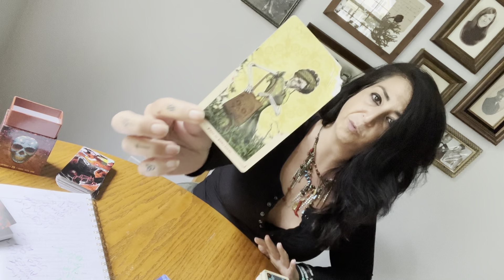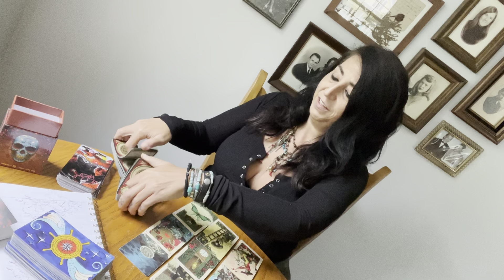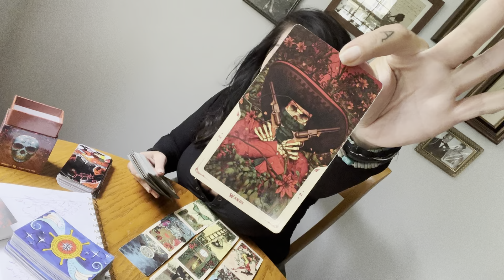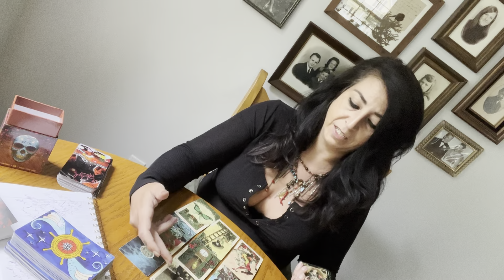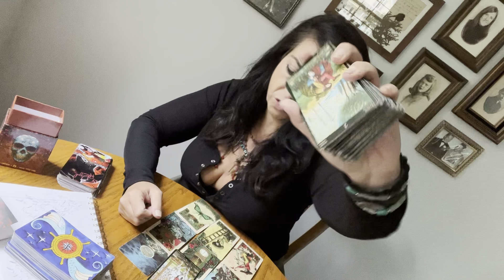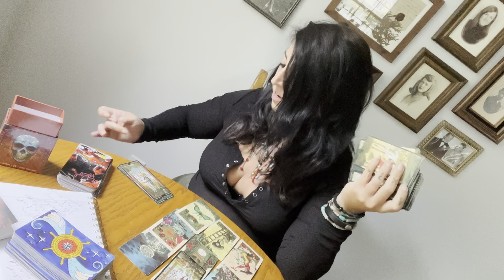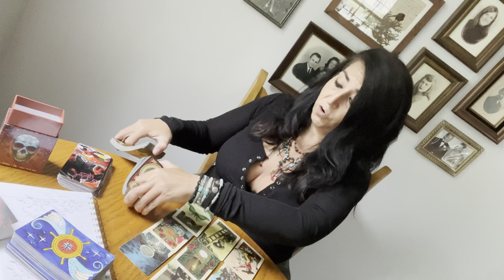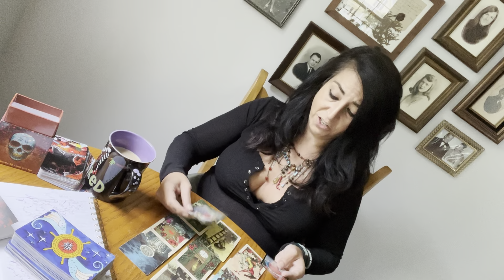🔥 ARIES TAROT 🔥 FINALLY! They put this decision off WAY too long. Mercury Rx forces them to act.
Hi! Here is all the info on  personal reads! My normal pricing rates are below I’m offering a discount on options two through five for Virgo season!

mini readings will be $33.33
full length readings will be $55.55
love connection readings will be $77.77
and full length birth chart readings will be $111.11)

1. $25 one question read (5-7 minute video) are always

2. $40 mini ancestor messages (10-15 min video) $75 full length (30 minutes minimum)

3. $40 general energy read (10-15 min video) $75 full length (30 minutes minimum)

4. $100 love connection reading between you and another, past present and future with clarifiers (30 minute minimum length video)

5. Sabian symbol birth chart reading, personal planets only $50; All planets plus north/south node and Lilith $75; complete reading including all of the above listed as well as the centaurs that look into your divine masculine side (Chiron, Pholus, Nessus & Chariklo) and the astroids/TNO’s that look into your divine feminine side (Pallas, Juno, Vesta, Ceres) $150. Whichever reading you choose I will look into the sabian symbol for the degree of each placement I will also give you an overall intuitive reading of what I feel from the chart as well as a breakdown of all 12 houses and where your placements lay.

All readings are sent via a private YouTube link that is only available to you and anyone you wish to share it with. The readings do not expire and they are yours to keep forever. Payment can be made using any of the avenues below. I take appointments in order that they book, once payment is received you’ll receive a confirmation stating the estimated date that your reading will be available. It take readings in order that they are received, turned around time is usually 3 to 5 days, if you would like your reading done within 24 hours there is a $20 expedited service charge to get to get your reading the next day.